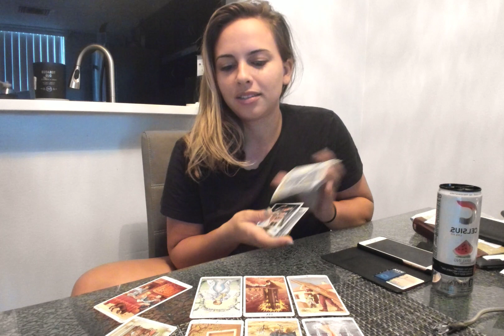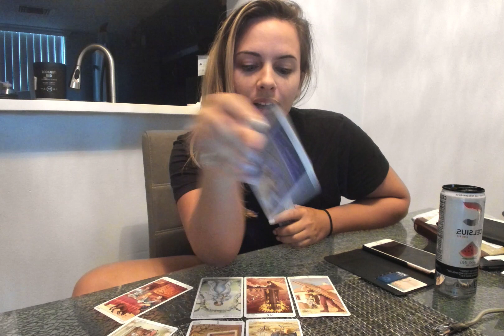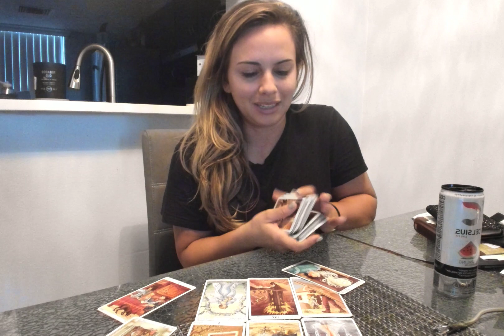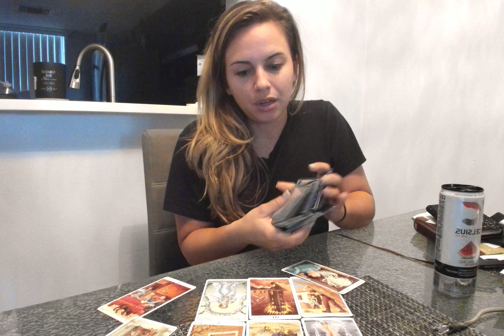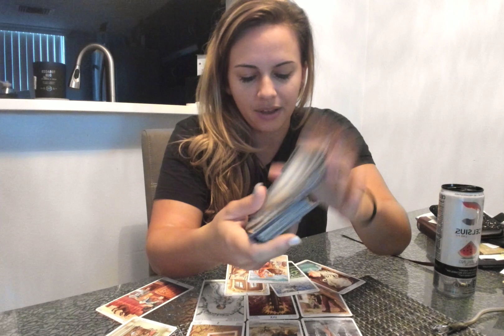Aquarius- "Don't Leave Me!"- January 2-9 Weekly Love